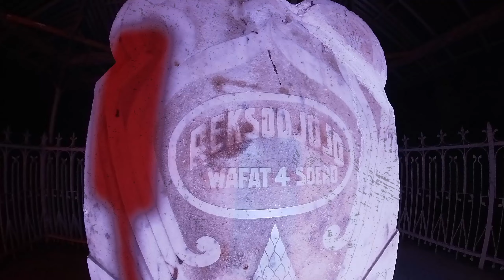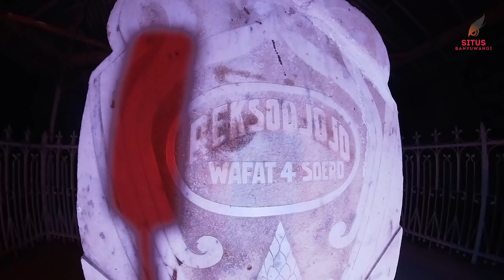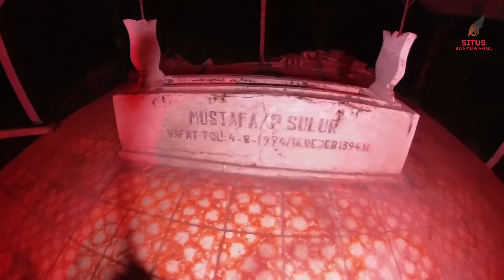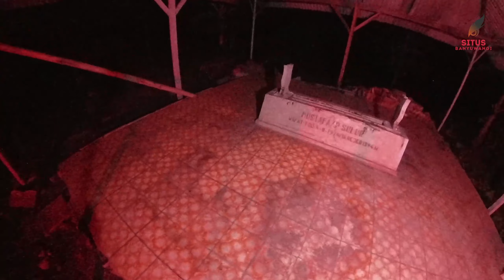Mbah Rekso Jojo: Keturunan Ningrat dari Mataram yang Menjadi Ikon Kemakmuran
Selamat datang di saluran YouTube kami situsbanyuwangi ! Di video kali ini, kami akan membawa Anda dalam perjalanan yang menakjubkan ke dunia penuh kekayaan dan keturunan ningrat dengan mengungkap kisah inspiratif tentang Rekso Jojo, seorang tokoh yang menjadi simbol kemakmuran pada zamannya.

Dalam video ini, Anda akan menjelajahi kehidupan dan keberhasilan luar biasa Rekso Jojo, orang terkaya di jamannya. Kami akan mengungkap rahasia di balik kekayaan yang ia miliki dan mengapa ia dianggap sebagai ikon kemakmuran. Anda akan mengetahui bahwa kekayaan ini bukan hanya hasil kerja kerasnya sendiri, tetapi juga karena ia adalah keturunan langsung dari keluarga ningrat yang berasal dari Mataram, sebuah kota bersejarah yang kaya akan budaya dan warisan kerajaan.

Tidak hanya itu, kami akan membawa Anda ke rumah megah Rekso Jojo di Lemabang Dewo, tempat di mana ia menemukan inspirasi untuk mencapai kesuksesan yang luar biasa. Anda akan terpesona dengan keindahan rumah dan keberagaman tanah miliknya yang tersebar di berbagai wilayah.

Dalam video ini, kami akan mengungkap kisah-kisah unik yang belum pernah terungkap sebelumnya tentang Rekso Jojo, serta memberikan pelajaran berharga yang dapat kita ambil dari kehidupannya yang penuh dengan keberuntungan dan kebijaksanaan. Anda akan mendapatkan wawasan yang mendalam tentang bagaimana Rekso Jojo berhasil mengelola kekayaannya dengan bijaksana.

Jangan lewatkan kesempatan untuk belajar lebih banyak tentang kehidupan seorang tokoh berpengaruh ini. Saksikan video kami hingga akhir, dan mari kita bersama-sama mengeksplorasi kisah menarik Rekso Jojo.

Terima kasih telah bergabung dengan kami dalam perjalanan ini. Kami yakin video ini akan memberikan inspirasi dan pengetahuan baru bagi Anda. Sampai jumpa di video selanjutnya!